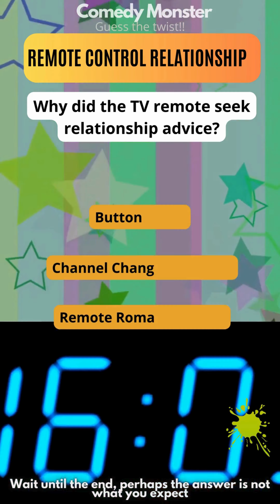Unleash Your Funny Bone: Laugh Unleashed Compilation 3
Embark on a side-splitting journey with 'Comedy Monster: Guess The Twist!' from QuizQuestWonders. Brace yourself for a rollercoaster of unpredictable and uproarious humor. In each short video, our jokes take unexpected turns, challenging your wit and tickling your funny bone with clever punchlines you won't see coming. Get ready to guess the twist and dive into a world of laughter that defies expectations!

🎭 Unpredictable Humor: Expect the unexpected as we turn traditional punchlines on their heads.
😂 Clever Comedy Twists: Witty and ingenious jokes that keep you guessing until the very end.
🕒 Quick Laughs: Short and sweet doses of humor for those on the go.
🤣 Laugh Challenge: Test your comedic instincts and see if you can predict the punchline.

Indulge in the unexpected, challenge your funny bone, and join us in the laughter revolution!

Special thanks to:
Music from Uppbeat (free for Creators!)